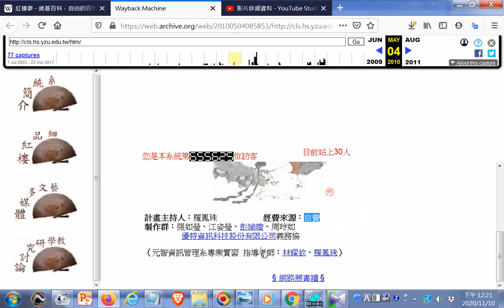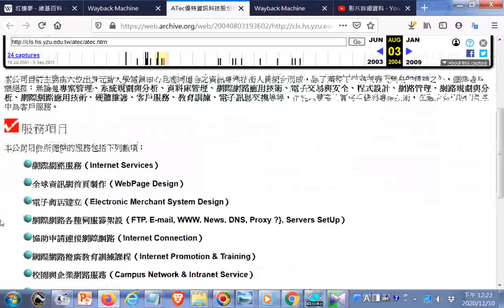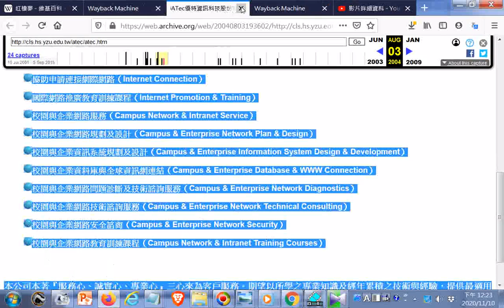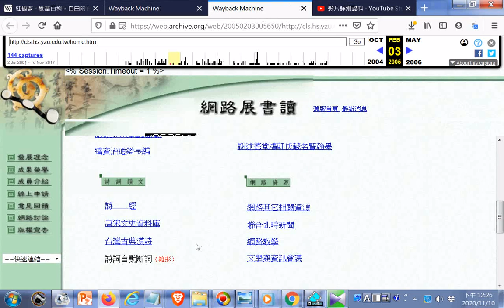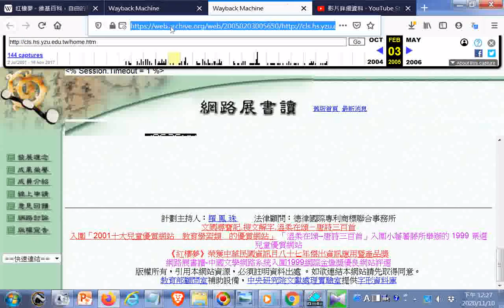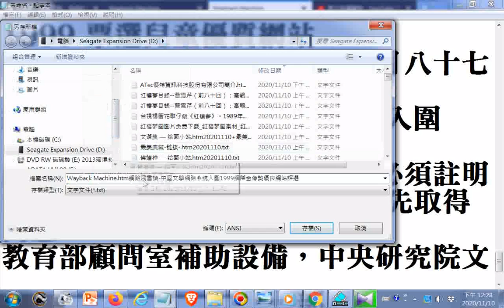Wayback Machine.htm網路展書讀-中國文學網路系統入圍1999網際金像獎優良網站評選_20201110點閱網站